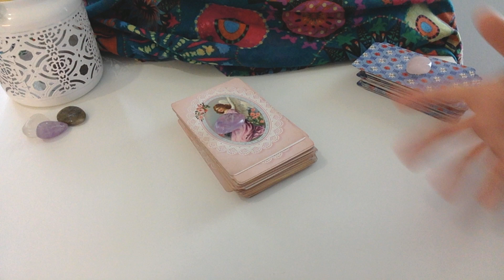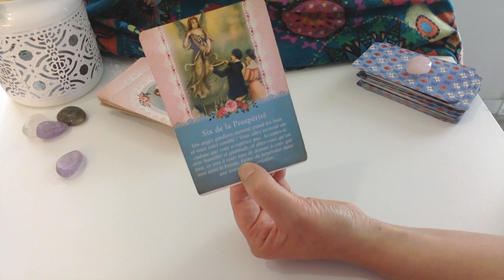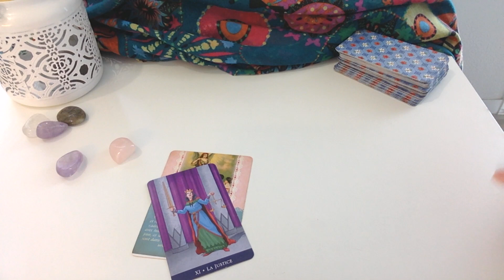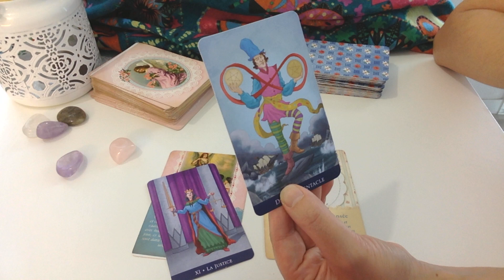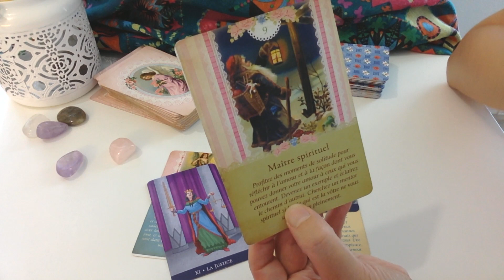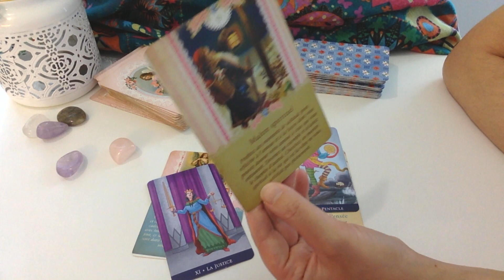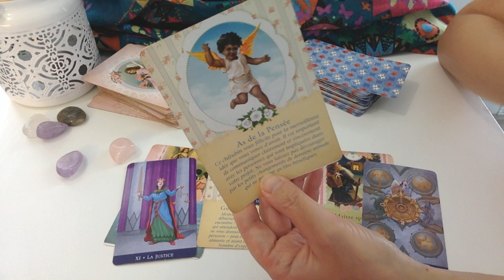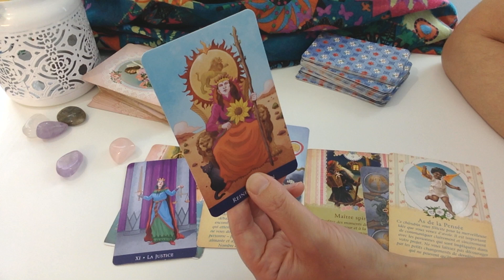Énergies du jour jeudi 22 août 2019 pour chaque groupe astrologique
Énergies du jour 22 août 2019 pour chaque groupe astro. Vous souhaitez allez plus loin ? | Par Téléphone immédiat ou sur rendez-vous | en vidéo

Extensions Juillet et Août pour chaque signe en vidéo privée

QUI SUIS-JE ?

VOYANCES EN AUDIO :

Vous commandez avant 13h et vous recevez dans votre boite mail votre voyance privée en audio MP3 avant 17h 30 :

TIRAGES EN VIDÉO PRIVÉE

 MES FORMATIONS EN LIGNE :

Les 12 tirages de la roue de l'année 2019 en vidéos enregistrées

Formation livre numérique " comment débuter facilement avec le Tarot de Marseille, cliquez ici :